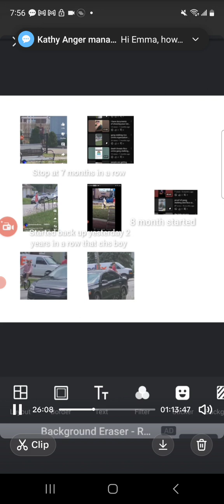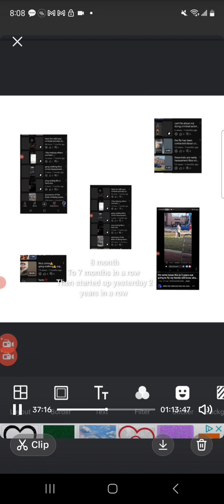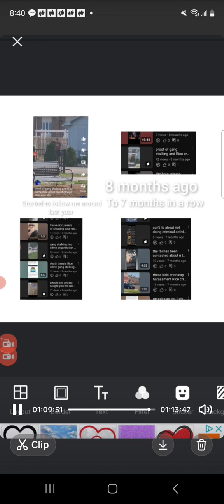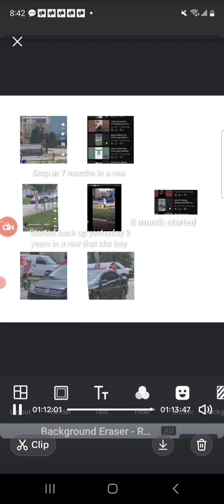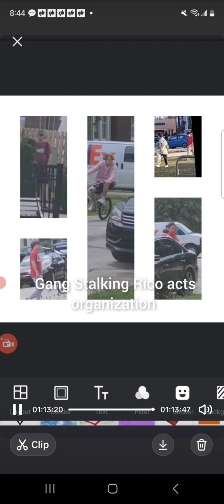the same people from last year started again this year up